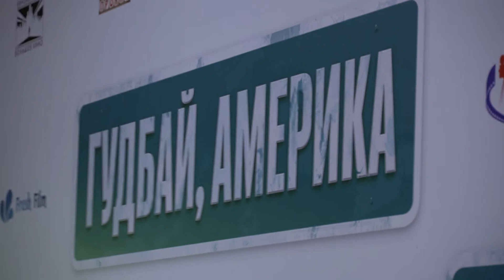Гудбай, Америка. Премьера на ММКФ